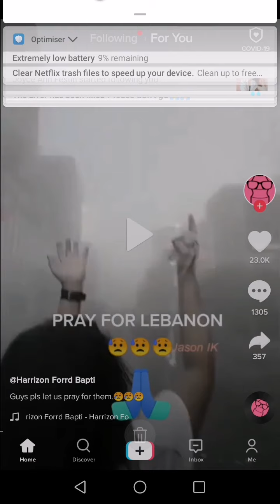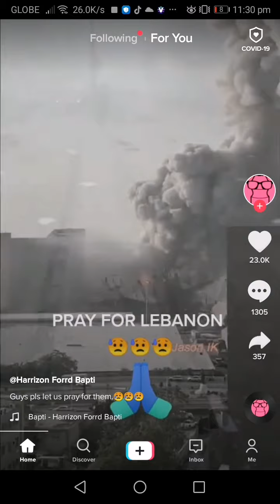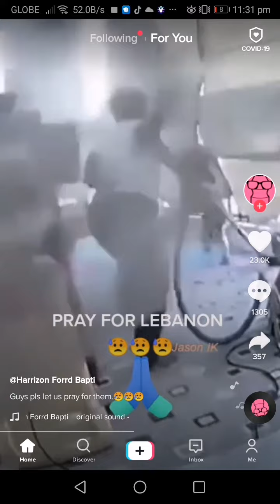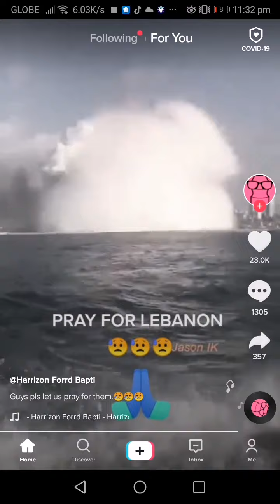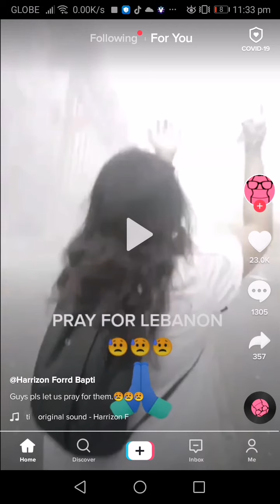captured explosion Beirut Lebanon ng mga pinoy